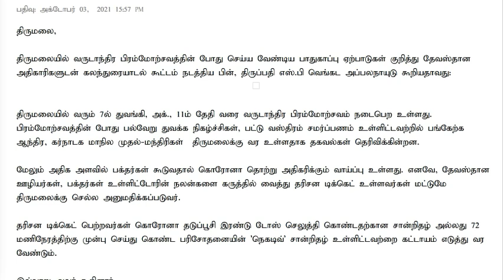திருமலையில் வரும்7ல் துவங்கி, அக்11ம் தேதி வரை வருடாந்திர பிரம்மோற்சவம் யாருக்கெல்லாம் அனுமதி உண்டு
பிரம்மோற்சவத்தில் அனுமதி இல்லை:

திருப்பதியில் வருடந்தோறும் பிரமோற்சவ விழா விமரிசையாக நடைபெறும். அதில் கலந்து கொள்வதற்கு முன்னதாகவே டிக்கெட்டுகள் பதிவு செய்வர். இந்த முறை தரிசனத்திற்கான முன்பதிவுகள் தொடங்கி விட்டது. தற்போது திருமலையில் வருடாந்திர பிரம்மோற்சவத்தின் போது செய்ய வேண்டிய பாதுகாப்பு ஏற்பாடுகள் குறித்து தேவஸ்தான அதிகாரிகளுடன் கலந்துரையாடல் கூட்டத்தை திருப்பதி எஸ்.பி வெங்கட அப்பலநாயுடு மேற்கொண்டார்.

அந்த கூட்டத்தில் வருடாந்திர பிரம்மோற்சவ நேரத்தில் தரிசன டிக்கெட் இல்லாதவர்களுக்கு திருமலை செல்ல அனுமதி இல்லை என, அறிவிக்கப்பட்டுள்ளது. அந்த கூட்டத்திற்கு பிறகு எஸ். பி பேட்டி அளித்தார். அதில், திருமலையில் வரும் 7ல் துவங்கி, அக்., 11ம் தேதி வரை வருடாந்திர பிரம்மோற்சவம் நடக்க உள்ளதாகவும், பிரம்மோற்சவத்தின் போது பல்வேறு துவக்க நிகழ்ச்சிகள், பட்டு வஸ்திரம் சமர்ப்பணம் உள்ளிட்டவற்றில் பங்கேற்க ஆந்திர, கர்நாடக மாநில முதல்வர்கள் திருமலைக்கு வர உள்ளதாகவும் குறிப்பிட்டுள்ளார்.

மேலும் அதிக அளவில் பக்தர்கள் கூடுவதால் கொரோனா தொற்று அதிகரிக்கும் வாய்ப்பு உள்ளது. எனவே, தேவஸ்தான ஊழியர்கள், பக்தர்கள் உள்ளிட்டோரின் நலன்களை கருத்தில் வைத்து தரிசன டிக்கெட் உள்ளவர்கள் மட்டுமே திருமலைக்கு செல்ல அனுமதிக்கப்படுவர் என அறிவித்துள்ளார். தரிசன டிக்கெட் பெற்றவர்கள் கொரோனா தடுப்பூசி இரண்டு டோஸ் செலுத்தி கொண்டதற்கான சான்றிதழ் அல்லது 72 மணிநேரத்திற்கு முன்பு செய்து கொண்ட பரிசோதனையின் ‘நெகடிவ்’ சான்றிதழ் உள்ளிட்டவற்றை கட்டாயம் எடுத்து வர வேண்டும் எனவும் குறிப்பிட்டுள்ளார்.

Alipiri footpath
alipiri

alipiri footpath
alipiri mettu
alipiri metlu
alipiri steps
alipiri steps to tirumala
alipiri to tirumala by foot
கொரோனா கட்டுப்பாடுகள் - திருப்பதி திருக்‍குடை ஊர்வலம் ரத்து | Tirupati | Corona | Restrictions
Tirupati Free Darshan Tamil Today News Temple Kovil Tamil God Train Ticket Booking Tamil Nadu Newstirupathi ticket booking tamil
tirupathi online booking darshan
tirupathi online booking tamil
tirupati free darshan tamil today
tirupati free darshan tamil
tirupati free ticket
tirupati free dharisanam tamil
tirupati free darshan tamil today news
thirupathi ticket booking online tamil
tirupati elumalaiyan kovil
tirupati elumalaiyan dharisanam
thirupathi devasthanam ticket booking online
latest tamilnadu news
tamil nadu news
temple
kovil
dharisanam
god
GOD
tamil
tamil nadu
tamil news
tirupati balaji
tirupathi sirappu tharisanam
mei tamilan
tamil news
breaking news
live news in tamilnadu
train ticket booking tamil
how to book ticket tamil